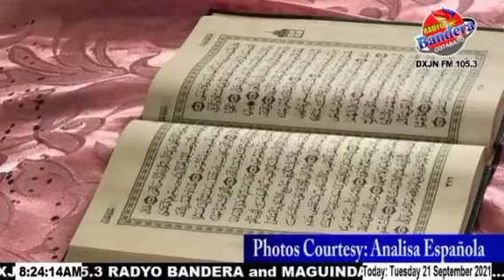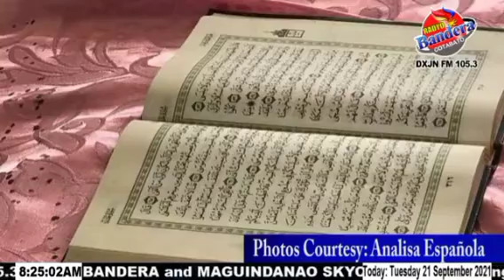10 RIDO SETTLEMEMT NAISAKATUPARAN MAGKAAYOS SM JASPER ACOSTA BGEN. JONAS LUMAWAG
Panayam ng aming Station Manager Jasper Acosta kay BGen. Jonas Lumawag Commander 1st Marine Brigade.

10 RIDO Settlement sa Buldon Maguindanao, Naisakatuparan na Magkaayos.

Follow our  2 official Facebook Page
Bandera News TV-Cotabato/ Radyo Bandera Cotabato
Bandera News and Current Affairs